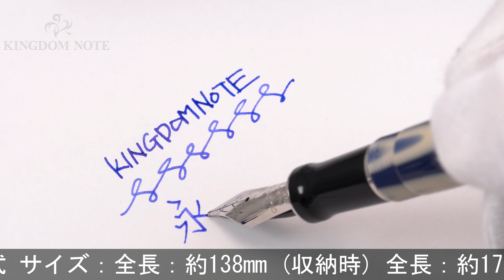PARKER パーカー 万年筆 デュオフォールド トゥルーブルー センテニアル M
全体スレ･小キズ、尻軸リング等メッキ部にくすみ、劣化箇所等みられますが普段使いに気兼ねなくご使用いただけます。2007年5000本限定

本体材質：アクリライト
ペン先材質：18金
字幅：M(中字)
機構：カートリッジ、コンバーター両用式
全長：約174mm (筆記時)
胴軸径：約13mm
キャップ径：約15mm (クリップ除く)
最大径：約19mm (クリップ含む)
重さ：約27g
付属品：コンバーター